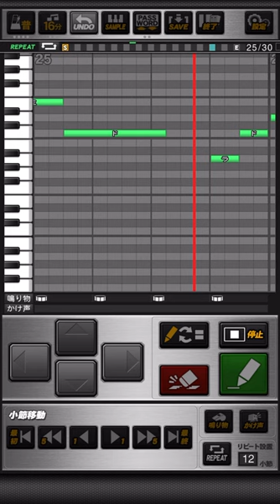千葉ロッテマリーンズ 竹原直隆 (2作目) 応援歌 プロスピA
《パスワード》
おどねたよねまおおうれえおせさえだたひうたおずじきにえつほむろかばぶすてへだめがるよくひすをけなちかねおびんちしをわだのもぐむぬだくぼるほべやけぎへべがなねべざでまらぜとにまたみなたぬほかはむたやせごすんでやぞつであだりべほはらろさふよざやむはすじどえだむそらじこつがるでよやよきげにへみわほあこせねとごげざえおどりとでとめでちにりふおおうおむきりおぐそのだひたろよれれでよえそんばよずとはつりりそぞとりべよにみふるゆてすざとねらわせとんをねぼ

[前奏]
期待の大砲  今こそヒーロー
竹原 竹原  さあ行こうぜ

ララ竹原  その雄々しさに
強く伸びるアーチ  勝ち取れ竹原